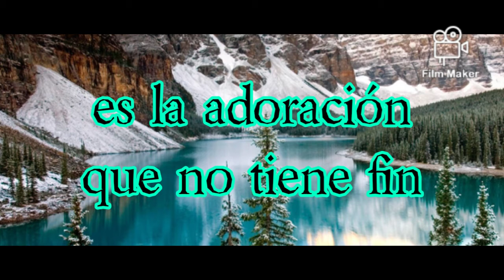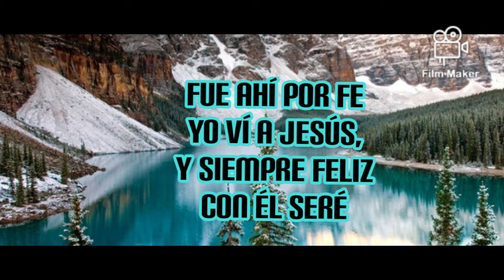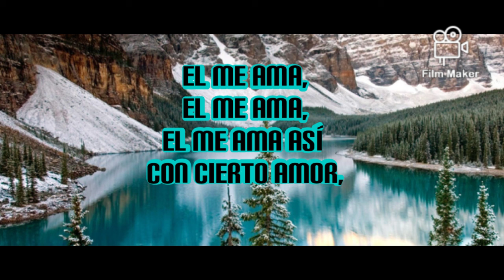Saulo Riol, En la cruz